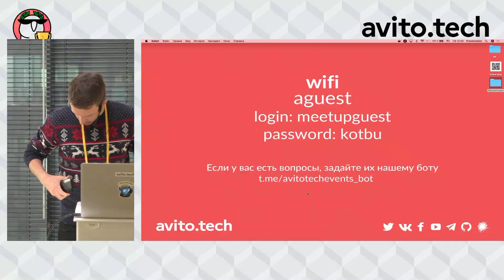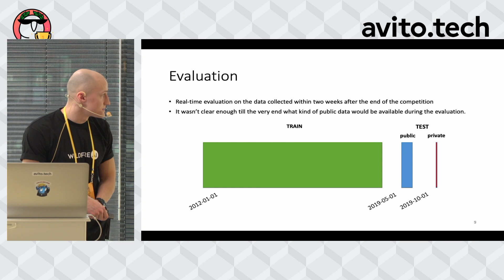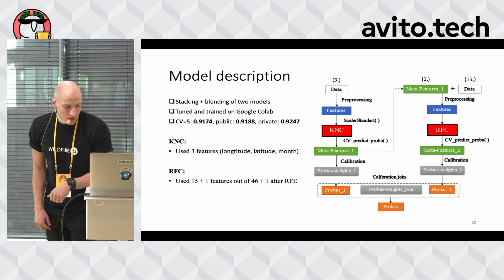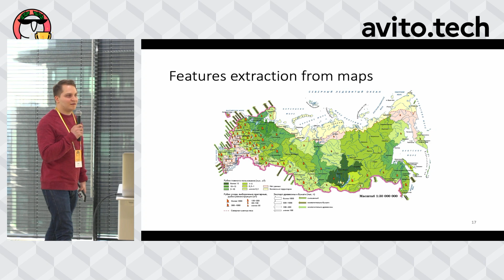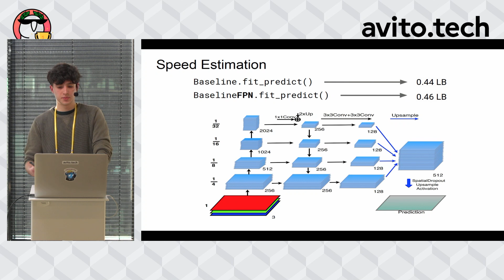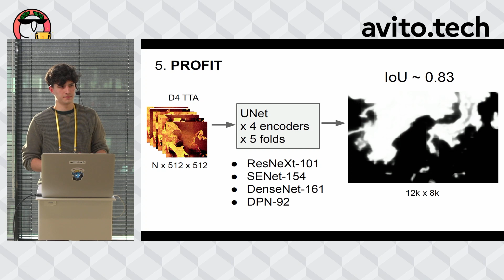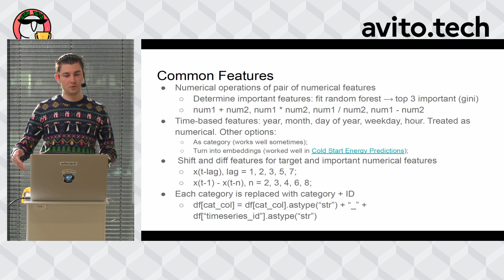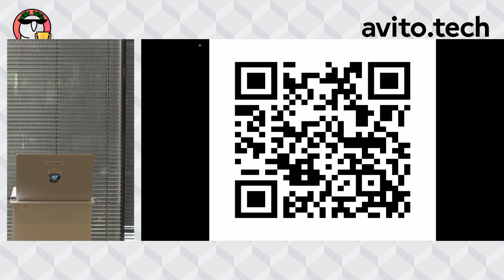Тренировка по машинному обучению 18 января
Тренировка по машинному обучению – это открытый митап, на который мы приглашаем участников соревнований по анализу данных, чтобы познакомиться, рассказать про задачи, обменяться опытом участия и пообщаться.

С докладами выступают успешные участники последних соревнований на Kaggle и других платформах — рассказывают о своих решениях: какие техники и методы использовали они сами, а какие помогли их конкурентам.

В программе 18 января:
12:00 — 12:30 — Роман Пьянков - Zindi Sendy Logistics Challenge (rus)
12:30 — 13:00 — Илья Плотников - Data Souls Wildfire AI (rus)
13:00 — 13:20 — Кофебрейк
13:20 — 14:00 —  Ilya Kibardin - Topcoder SpaceNet 5 Challenge & Signate The 3rd Tellus Satellite Challenge (eng)
14:00 — 14:10 —  Кофебрейк
14:10 — 14:40 —  Denis Vorotyntsev - Codalab Automated Time Series Regression (eng)